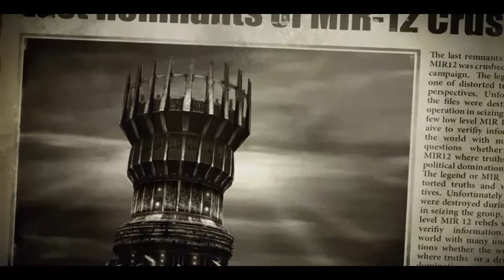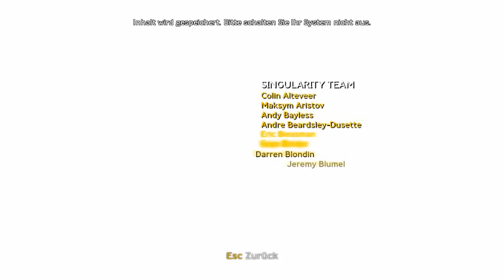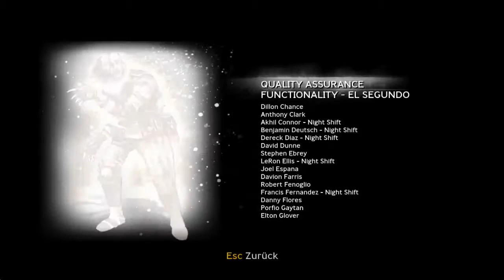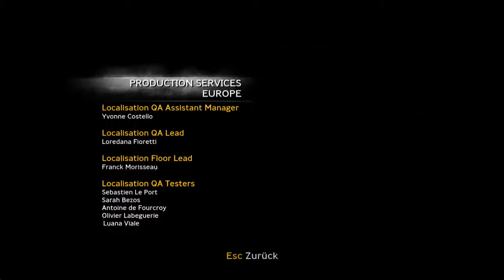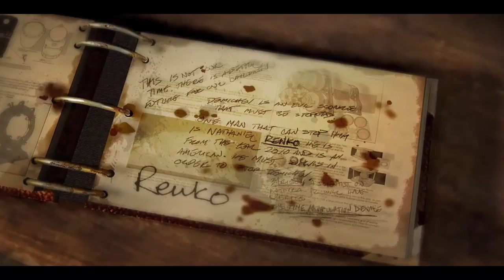Singularity - So viele Möglichkeiten- Part 36